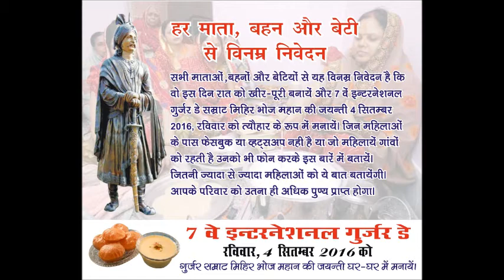7th International Gurjar Day 4Sep2016 Gurjar Samraat Mihir Bhoj Jayanti A1